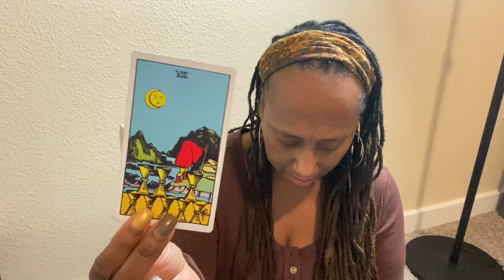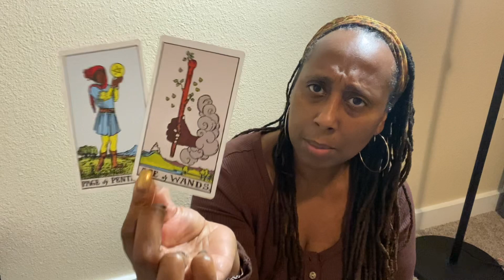♓️ PISCES Coming OFF The Battle Field | Week Peek | Timeless Tarot Reading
Welcome or welcome back to the channel! 🤠 Tired Nagging commercials? Not Sure? No Contracts or Commitments. Free trials are not available on youtube at this time.

📅Personal Readings are NOW open! Check out the premium packages being offered. We offer Silver and Platinum Services!